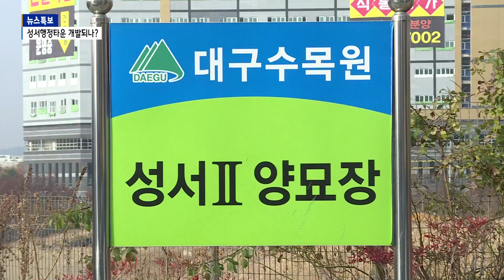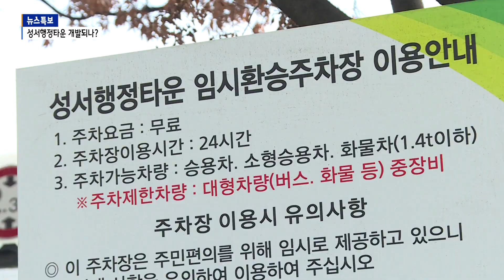[B tv 대구뉴스]'대선 공약 포함' 성서행정타운 개발되나?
대통령선거를 앞두고 달서구가 주요 정당에 성서행정타운 부지 개발을 건의했습니다. 더불어민주당이 이 부지 개발에 적극 나서겠다는 공약을 제시해 눈길을 끌고 있습니다.